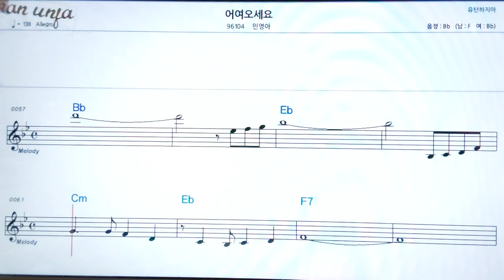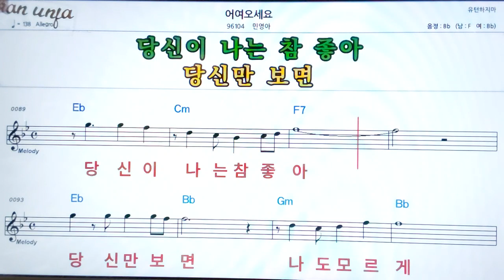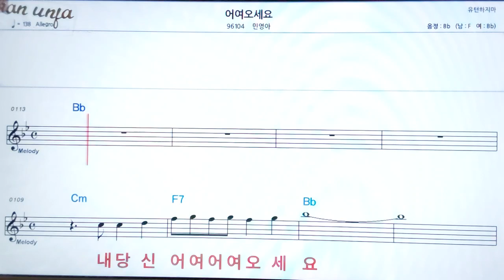어여오세요/민영아👍악보, 기타 코드,가사,Karaoke*가라오케 반주